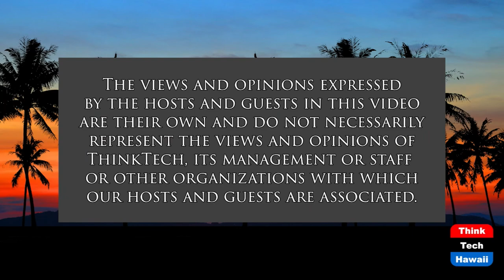Unique Undertakings for Rights in Ukraine (Cooper UNion)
Individual Initiative and International Law.  The host for this show is Joshua Cooper.  The guest is Marharyta Tarasova.

Individuals illuminate models for the human rights movement to stand together for transformative self-determination and international public law providing multiple paths to protect people in Ukraine.